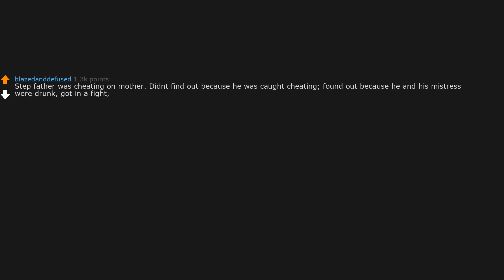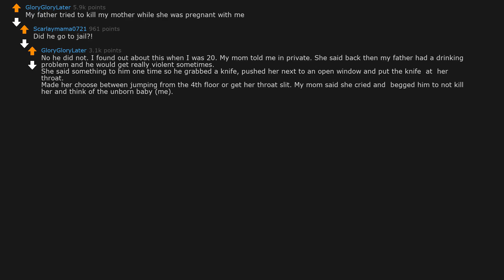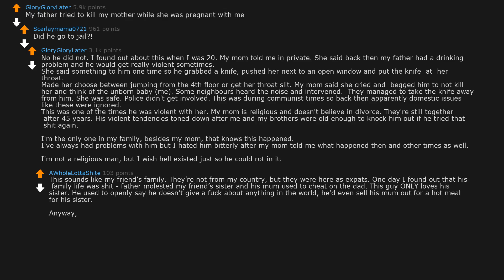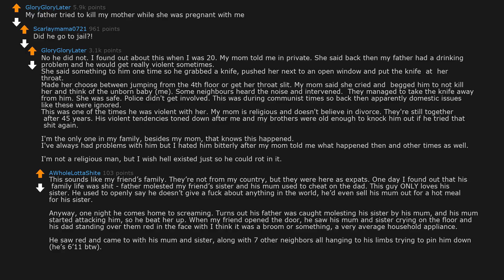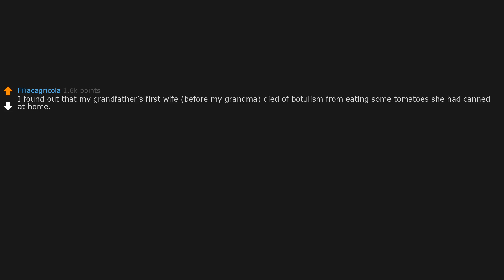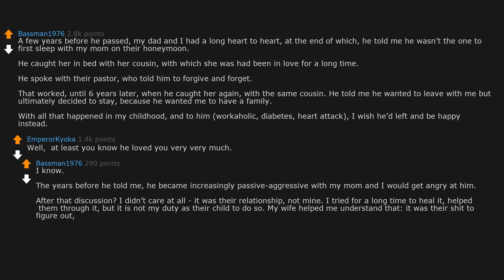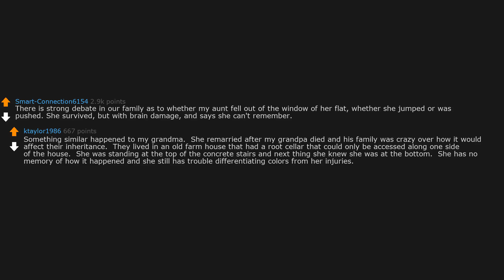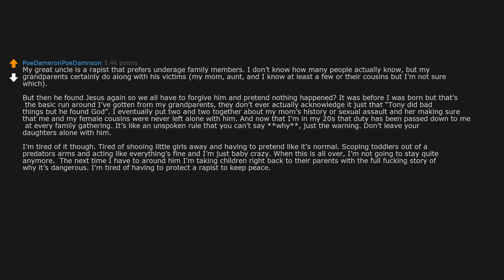What's the darkest secret you found out about a family member/ relative? (r/AskReddit)